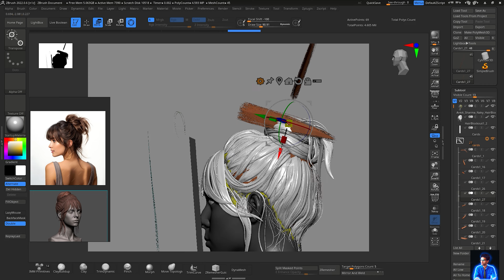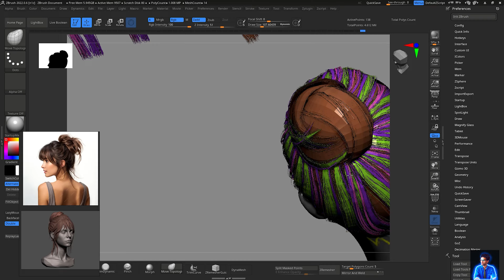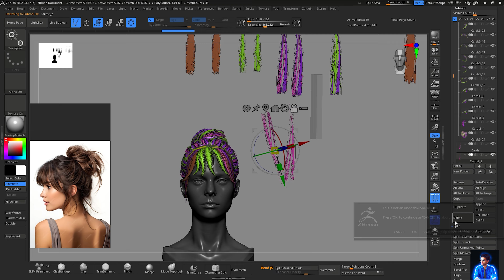Hair Cards Placement in 3D Modeling | Unreal Engine Render & Timelapse Tutorial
Welcome to this detailed tutorial on hair cards placement in 3D modeling and rendering in Unreal Engine! In this video, we take you through a full timelapse of creating realistic hair using hair cards, showcasing the intricate process of placement and rendering for a stunning final result. This guide is perfect for 3D artists, game developers, and digital sculptors looking to enhance their character designs with professional-quality hair that stands out in Unreal Engine.
🎨 Why Hair Cards in 3D Modeling?
Hair cards are an essential technique for creating realistic hair in game engines like Unreal Engine. They provide a balance between visual fidelity and performance, making them ideal for character design in both games and animation. In this tutorial, you’ll learn:

Precise Placement Techniques: Discover how to place hair cards effectively to achieve a natural flow and volume.
Optimizing for Performance: Learn tips to keep your model optimized for real-time rendering in Unreal Engine.
Unreal Engine Rendering: Follow along as we bring the hair cards to life with powerful rendering techniques that add depth, shine, and realism.
🛠️ Step-by-Step Guide to Hair Card Placement and Rendering:

Model Preparation: Start with a properly modeled base mesh for your character. We'll guide you on how to prepare the scalp and position hair cards for the best results.
Hair Card Creation: Learn the process of generating hair cards using 3D modeling software like Autodesk Maya, including tips on shaping and UV mapping.
Strategic Placement: Explore strategies for layering hair cards, adjusting angles, and ensuring seamless transitions between layers.
Texturing Hair Cards: Apply textures that mimic realistic hair, including color variations, highlights, and lowlights for added depth.
Unreal Engine Integration: Bring your 3D model into Unreal Engine, set up materials, and tweak lighting settings to enhance the hair’s appearance in real-time.

Your support helps us create more content for artists like you.

💻 My PC Setup for 3D Modeling:

CPU: AMD Ryzen 7 3700X 8-Core Processor
GPU: GeForce GTX 1660 SUPER

Memory: Corsair Vengeance LPX 16 GB RAM
Motherboard: MSI X570-A Pro Gaming

Daily 3D character Modelling using 3D Maya.
join and learn and create with me.